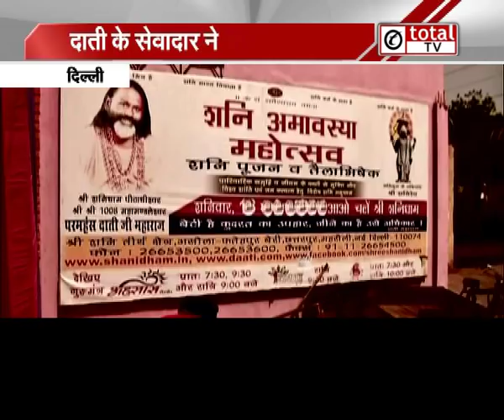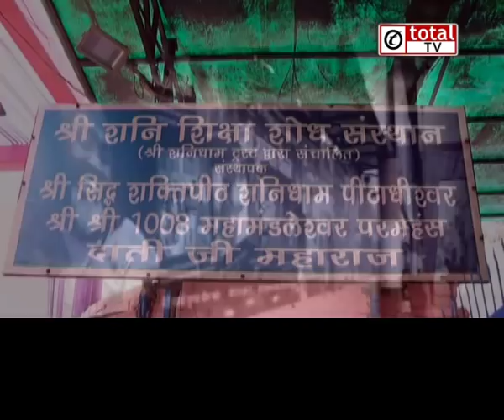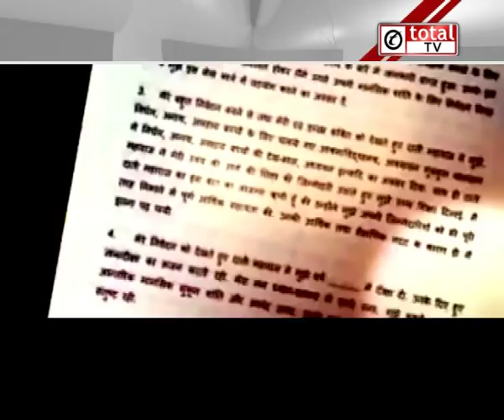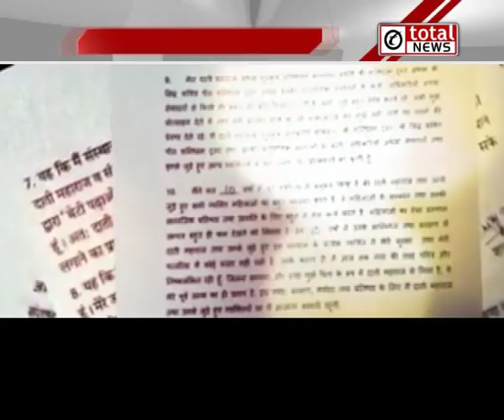संत की आड़ में शैतान Daati Maharaj पर Crime Branch ने कसा शिकंजा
Tata Sky : 585
Airtel: 340
Videocon: 316
Star broadband Chanakya Puri: 45
Peramount Kamla Nagar: 271
Digi Cable Kirti Nagar: 184
Baba Cable Burari: 29